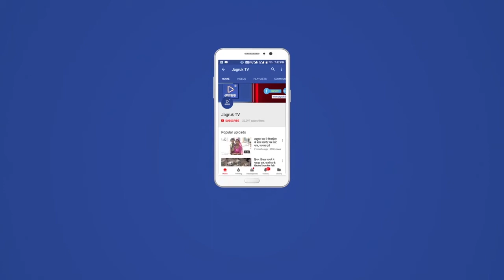हमारी तरफ से मुख्यमंत्री जब चाहे तब घर जा सकते हैं-डॉ. सुधीर भंडारी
जयपुर के एसएमएस अस्पताल में भर्ती राजस्थान के मुख्यमंत्री अशोक गहलोत के हार्ट की सीटी स्कैन 28 अगस्त को करवाई गई। सीटी स्कैन की रिपोर्ट परफेक्ट आई है। यानी हार्ट में ब्लड का सर्कुलेशन एक दम सही है। सीएम गहलोत की एंजियोप्लास्टी 27 अगस्त को हुई थी। एंजियोप्लास्टी के बाद सीटी स्कैन की जांच में यह देखा जाता है कि ब्लड का सर्कुलेशन कैसा है। एसएमएस अस्पताल के प्राचार्य डॉ. सुधीर भंडारी ने बताया कि एंजियोप्लास्टी के बाद सभी जांचे नॉर्मल हैं। सीएम गहलोत इस समय शारीरिक दृष्टि से एक दम फिट है। क्योंकि सभी जांच नॉर्मल है, इसलिए अस्पताल प्रशासन की ओर से वे कभी भी अपने घर जा सकते हैं।  डॉक्टर भंडारी ने इस बात पर संतोष जताया कि सीएम गहलोत चिकित्सकों के सभी दिशा निर्देशों का एक सामान्य मरीज की पालन कर रहे हैं। अस्पताल प्रशासन के लिए भी यह गर्व की बात है कि मुख्यमंत्री ने एंजियोप्लास्टी सरकारी अस्पताल में करवाई है। मालूम हो कि सीने में दर्द के बाद 27 अगस्त को गहलोत को एसएमएस अस्पताल में भर्ती करवाया था, तभी उनकी एंजियोप्लास्टी की गई। सीएम के शीघ्र स्वास्थ्य के लिए प्रदेशभर में धार्मिक अनुष्ठान हो रहे हैं। एसएमएस अस्पताल में भी शुभकामनाएं देने वालों का तांता लगा हुआ है। लेकिन फिलहाल किसी भी आगुंतक को गहलोत से मिलने की अनुमति नहीं दी गई है। अस्पताल परिसर में ही मुख्य सचेतक महेश जोशी बैठे हैं। लोग जोशी से मिलकर ही हालचाल पूछ रहे हैं। महेश जोशी ने भी उम्मीद जताई है कि गहलोत जल्द ही अपने घर लौट कर जनता की सेवा करने लगेंगे